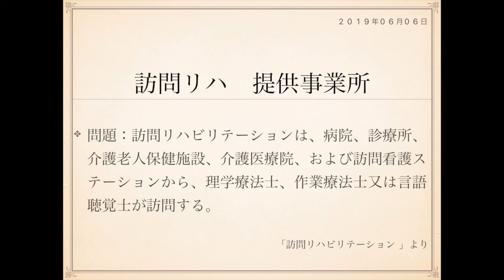2019年度ケアマネ一問一答：保健医療サービス分野›訪問リハビリテーション››提供事業所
問題：訪問リハビリテーションは、病院、診療所、介護老人
保健施設、介護医療院、および訪問看護ステーションから、
理学療法士、作業療法士又は言語聴覚士が訪問する。

訪問リハビリテーションを提供できるのは、病院、診療所、
老健、介護医療院の4つです。

訪問看護ステーションは入っておりません。

ちなみに病院、診療所に関しては指定を申請しなくても
訪問リハが行えます。

みなし指定です。

ただし、老健と介護医療院は指定申請をし、指定を
もらわなければ訪問リハを提供することはできません。

みなし指定の対象に入っていません。

なお、通所リハに関しては、提供できる機関と
みなし指定の機関が合致しています。

提供できるのは訪問リハ同様、病院、診療所、老健、
介護医療院で、それら全てがみなし指定です。

合致しています。

この類の問題では老健、介護医療院がキーになります。

老健、介護医療院は訪問リハ、通所リハ、いずれも
提供可能ですが、訪問リハに関してはみなし指定と
なっていません。

通所リハはみなし指定ですが、訪問リハは違います。

この点を押さえておくといいですね。

J

表：
訪問リハ　提供元
裏：
病院、診療所、老健、介護医療院

表：
訪問リハ　みなし指定